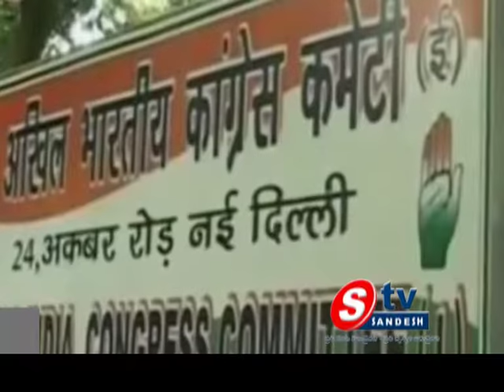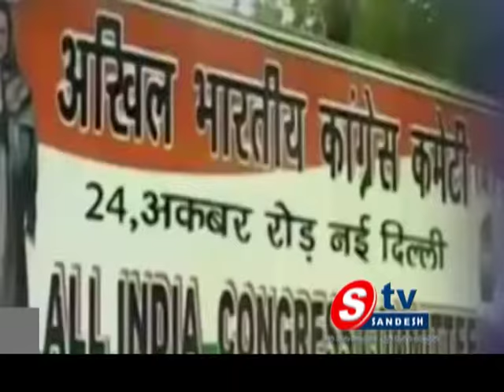25-01-14 AP View 02